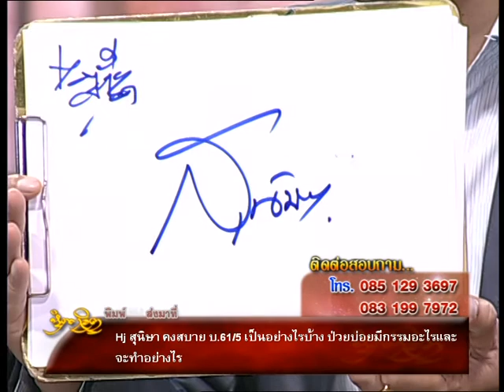รายการหัตถจิต | 07/05/58 | EP 3/4